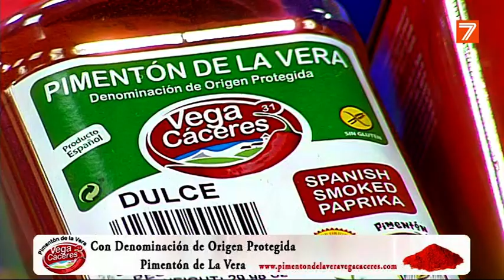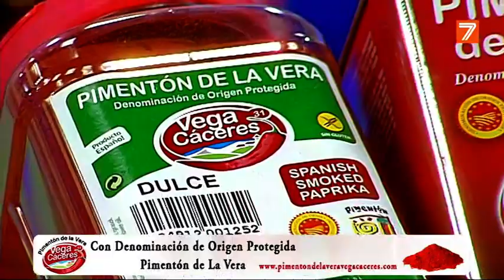V7 Show - Mon Cuchillos (28-11-2019)